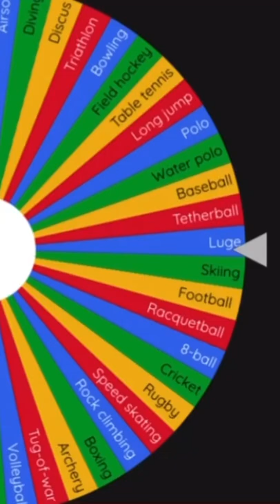Sport elimination wheel pt.7